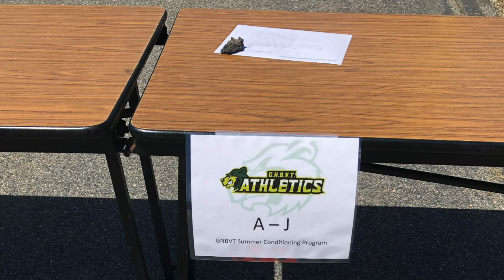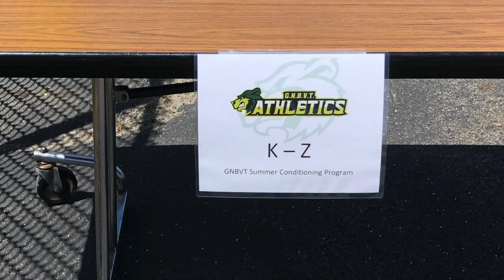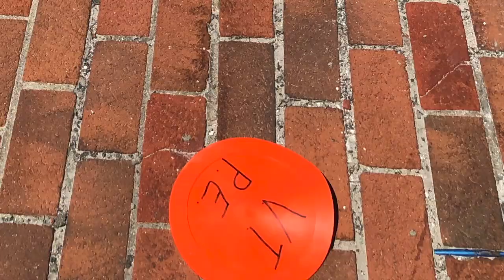GNBVT Summer Conditioning